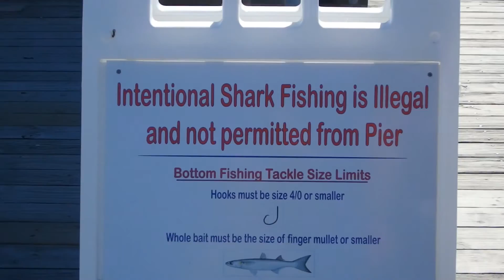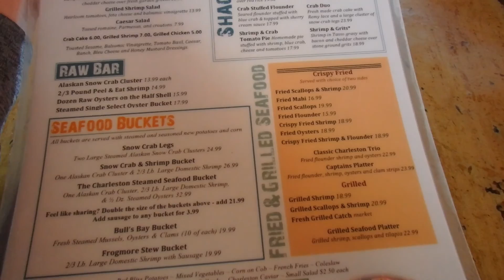EXPLORING FOLLY BEACH | South Carolina Vlog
In this vlog, Mike and I explore a bit of Folly Beach. This was filmed before the both of us went back to work. Being there made me feel grateful that we have so much to explore and do in this new state of ours!

POSHMARK: USE CODE JXBGG For a $10 credit on your first sale!

UBER: send friends a free ride and get one worth $20 CODE: valerie549